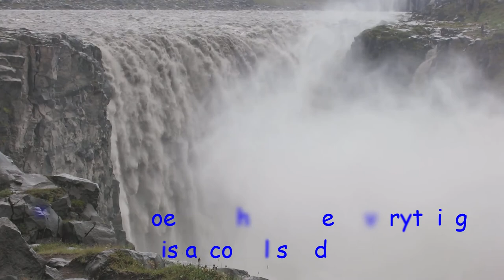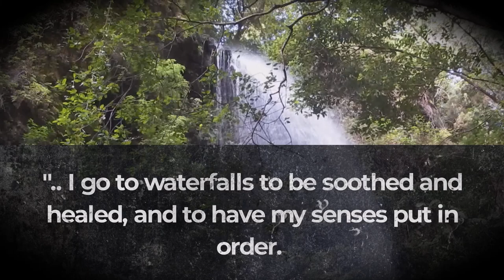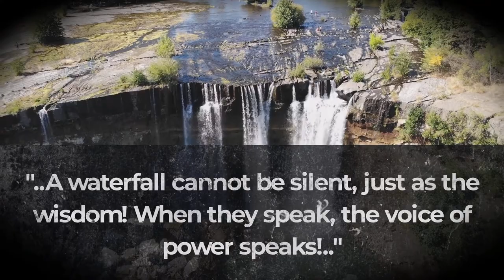Amazing Nature | Beautiful WaterFalls 3 | FREE HD Videos, No CopyRight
Upload & instantly sell your Photos to millions of potential buyers

Add social proof to boost your conversions and credibility.